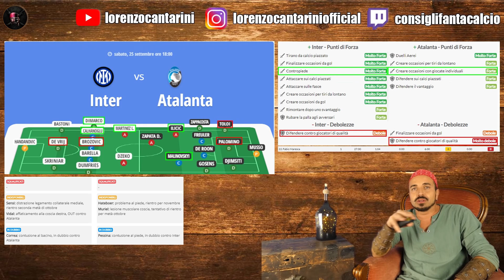I CANTACONSIGLI DELLA 6° GIORNATA [CONSIGLI FANTACALCIO 2021-22]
ecco il link per scaricare gratuitamente ONEFOOTBALL, l'app di calcio a 360 gradi, dove trovi tutte le notizie più recenti del mondo del calcio, personalizzabile per ricevere le notizie in anteprima della tua squadra, giocatore o campionato preferito.